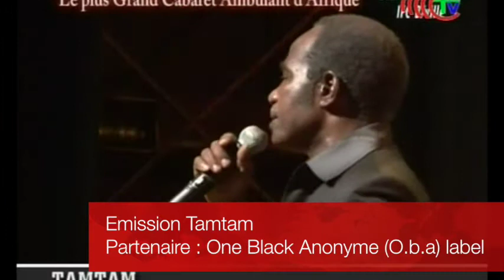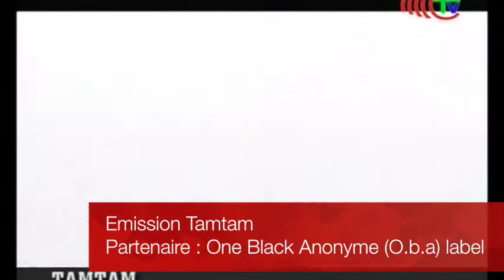Benoit Tamtam reçois Leaticia Celeste (p 1)